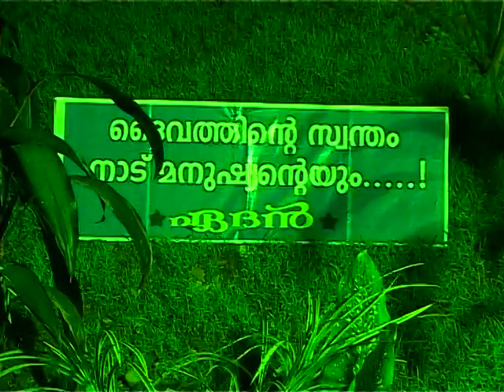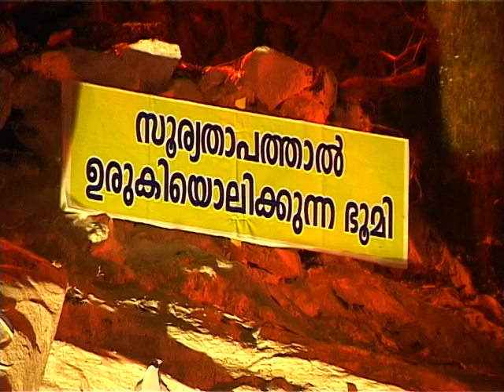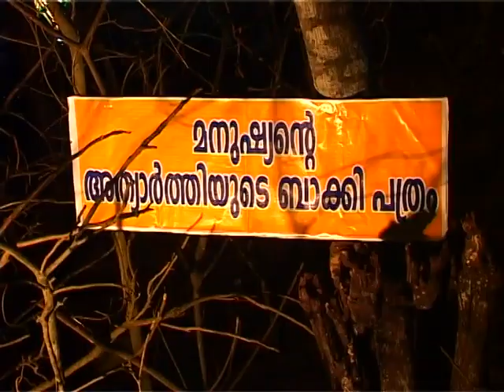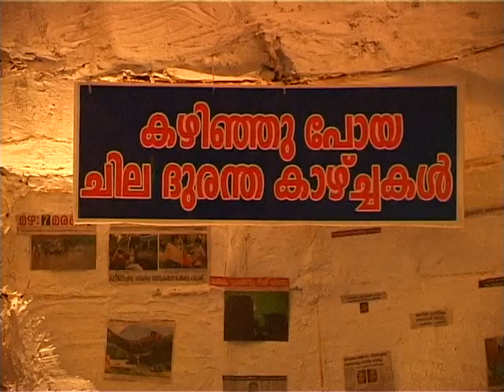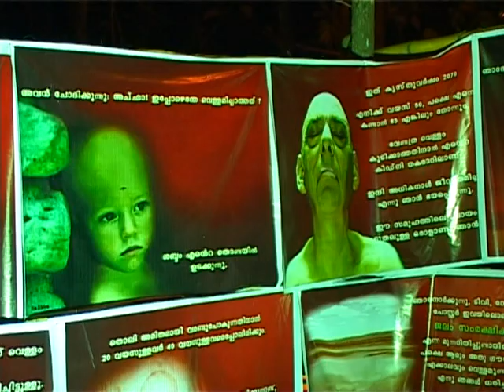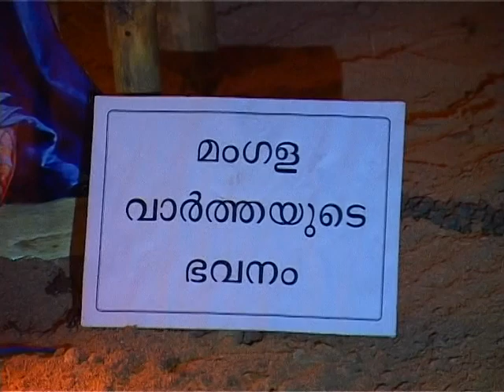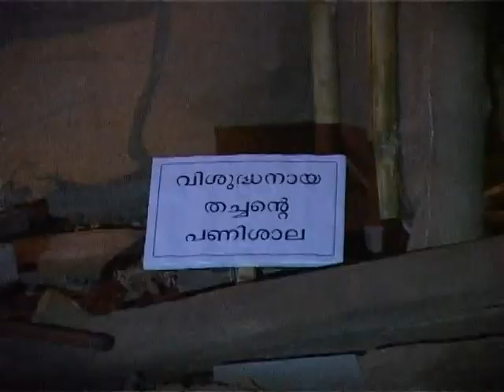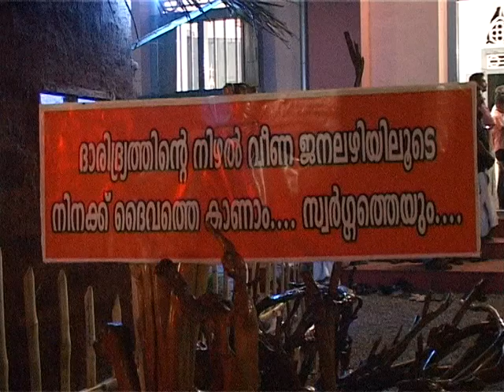വോയ്സ് ഓഫ് കുന്നോന്നിക്ക് എന്റെ Christmas Gift വിസ്മപുൽക്കൂട് 2009 .